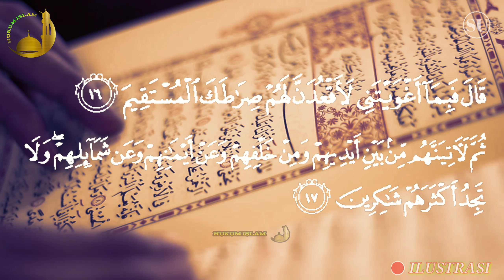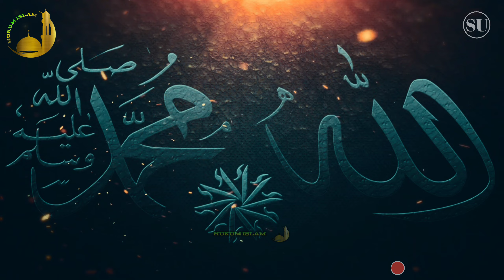WASPADA !!! Berikut Ciri-Ciri Seseorang Shalat Bersama Setan